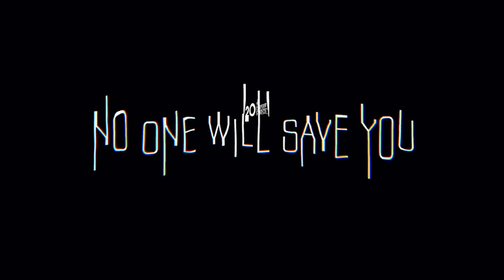NO ONE WILL SAVE YOU Trailer (2023) Alien | New UFO Movie 4K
NO ONE WILL SAVE YOU Trailer (2023)  | New UFO Movie 4K

An exiled anxiety-ridden homebody must battle an alien who's found its way into her home.

no one will save you
trailer
no one will save you trailer
2023
movies
aalie
alien trailer
no one will save you official trailer
4k
ufo
no one will save you new ttrailer
no one will save you new trailer 4k
official
official traiffic
ffilm
no one will